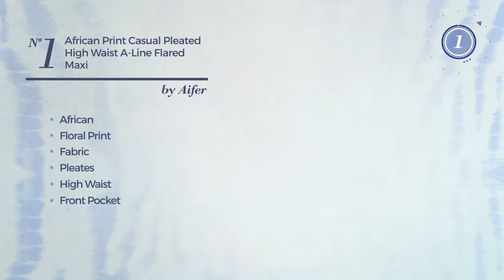5 Top Featured High Waisted Floral Skirts Amazon Fashion, Winter 2017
5 Top Featured High Waisted Floral Skirts Amazon Fashion, Winter 2017

Shop for High Waisted Floral Skirts on Amazon Fashion, Winter 2017
Aifer Womens African Print Casual Pleated High Waist A-Line Flared Maxi Skirt African Print Casual Pleated High Waist A Line Flared Maxi Skirt

Allegra K Woman High Waist Floral Jacquard Pleated A Line Skirt S Beige High Waist Floral Jacquard Pleated A Line Skirt S Beige

ACEVOG Women's High Waist Floral Print Vintage Midi Pencil Skirt High Waist Floral Print Vintage Midi Pencil Skirt

Vintage Pink Floral Sakura Blossom Flated Midi Skater Skirt Outfit for Girls S/M Floral Sakura Blossom Flated Midi Skater Skirt Outfit for Girls...

Meaneor Women's Beautiful Flowy Summber Chiffon Long Maxi Skirt (Floral 2,L) Beautiful Flowy Summber Chiffon Long Maxi Skirt (Floral 2,L)

Try also